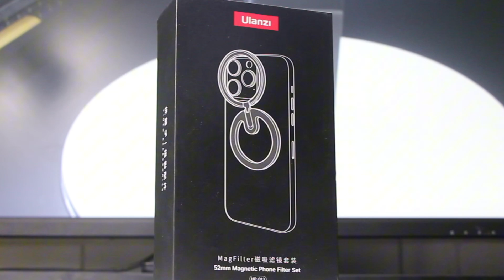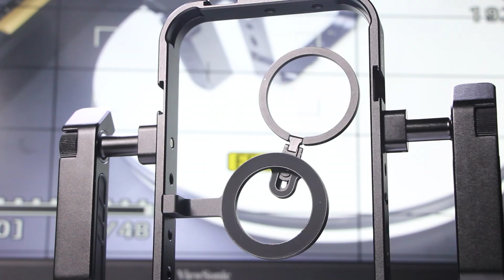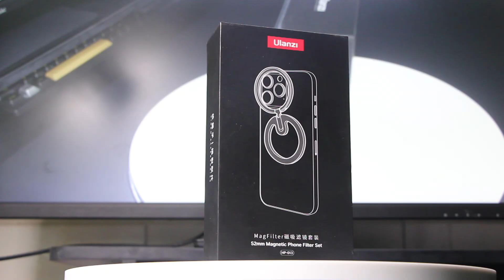Ulanzi HP-013 Filter 52mm Magsafe phụ kiện hay hỗ trợ quay chụp cho iPhone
Ulanzi HP-013 Bộ lọc Filter từ tính đường kính 52mm cao cấp. Với 6 Filter bao gồm: ND, CPL, Gold, Blue, BlackMist, Star4 đi kèm với ngàm mount từ tính và túi đựng cao cấp
HUY LINH ACCESSORIES AND MORE
- 17 Nguyễn Oanh, Phường 10, Gò Vấp, TP. HCM